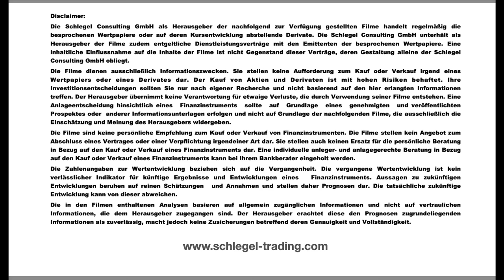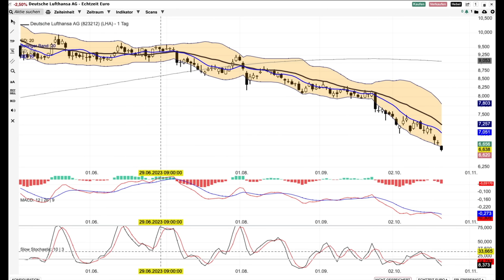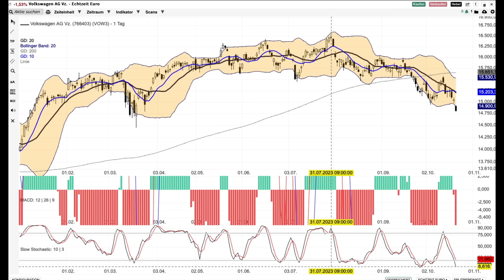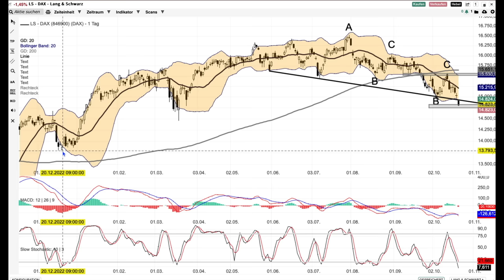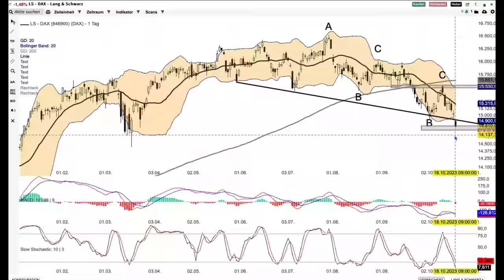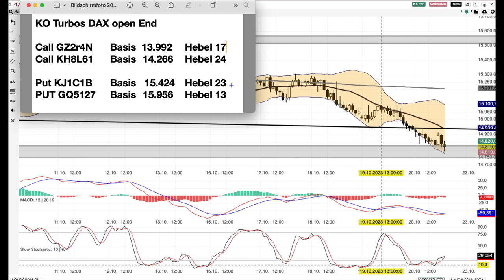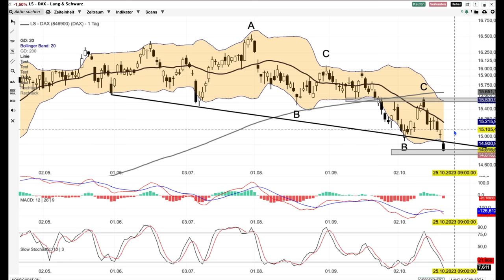DAX Analyse ab dem 23 Oktober - in die untere Planke geknallt -